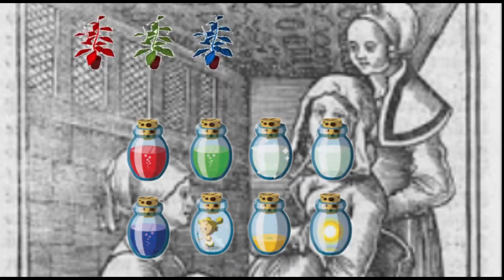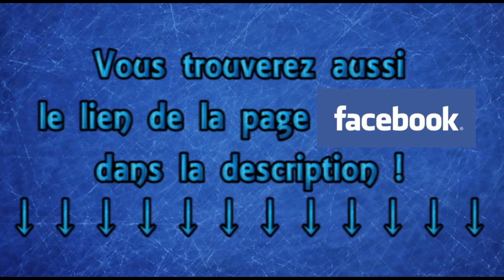One Piece Analyses # 4 Royaume de Drum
De quoi s'inspire l'oeuvre D'Eiichiro Oda pour One Piece ? C'est à cette question que j'essaye de répondre à travers ces vidéos. Faisons ensemble le tour de Grand Line !

Voici le lien de la page Facebook pour ne rien louper des prochains épisodes !

Bon visionnage ! N'hésitez pas à partager et commenter !